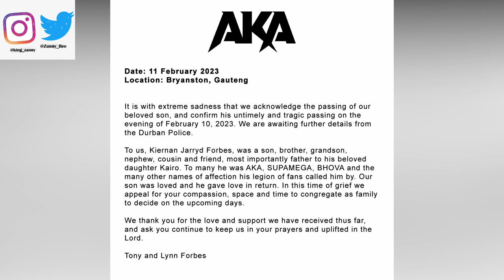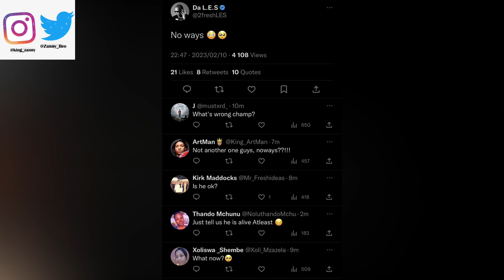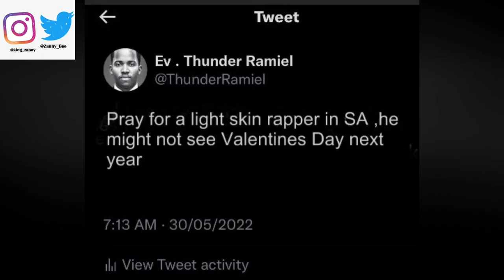AKA Gunned Down by Hitmen in His Late Fiancée's City Amidst Nadia Nakai's Pregnancy!